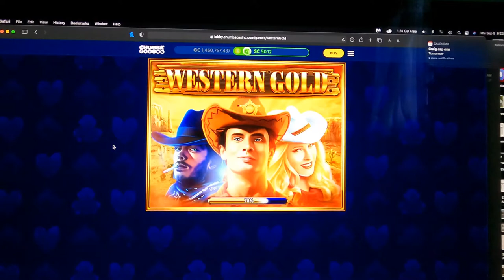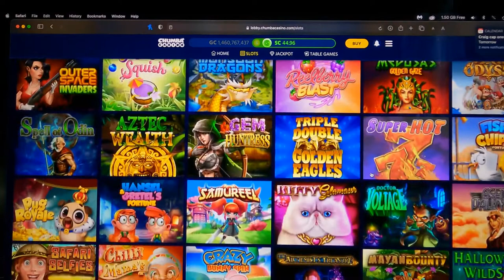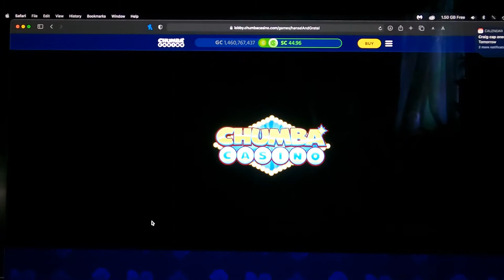Started at 50$, let’s see all the mighty wins and best streak of down hill, playing Play chumba cash